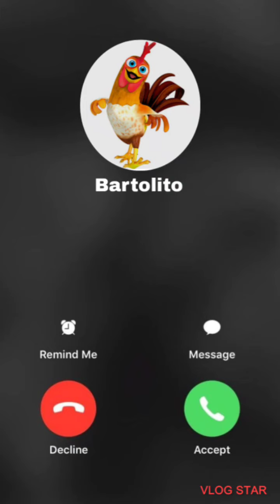LLAMADA divertida A BARTOLITO 🐓 (LA GRANJA DE ZENON 🐮) imitación de voz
DEJAME EN LOS COMENTARIOS DE QUIÉN QUIERES LLAMADA FALSA.😁👌